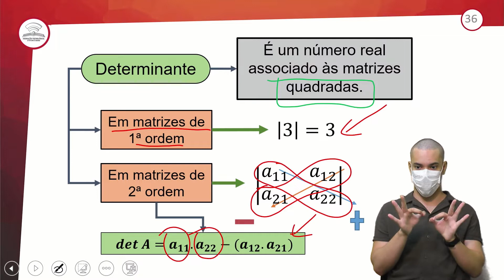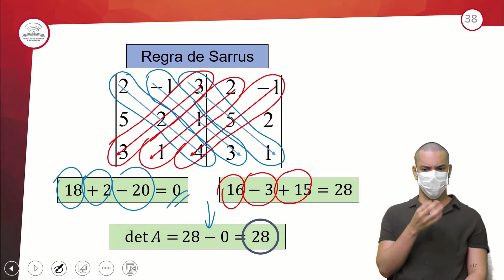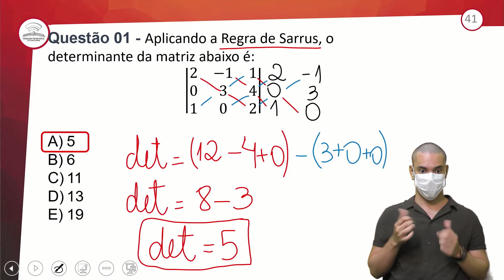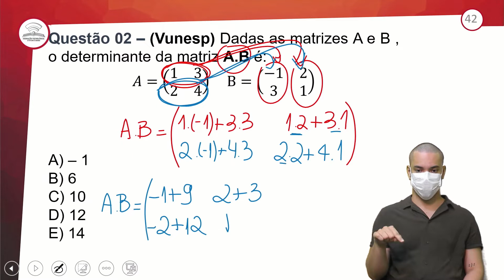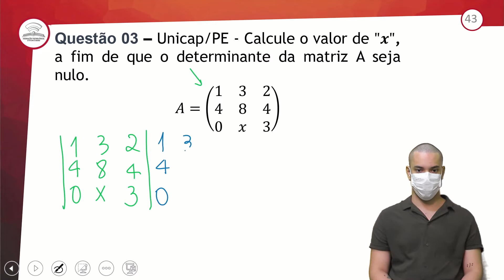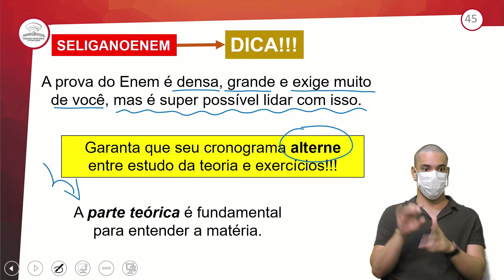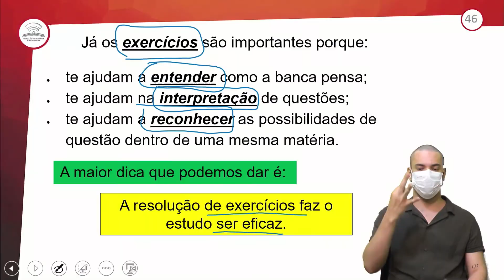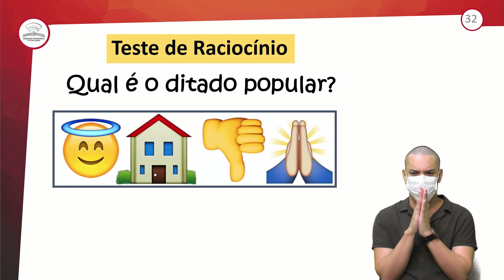12.2 - REVISÃO E CORREÇÃO - DETERMINANTES - MATEMÁTICA - 2º ANO E.M - AULA 12.2/2021